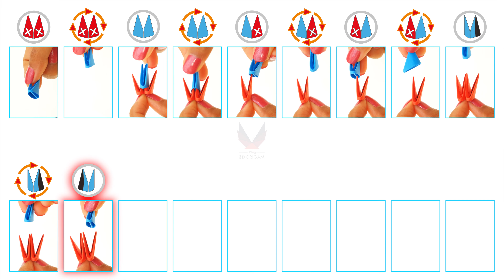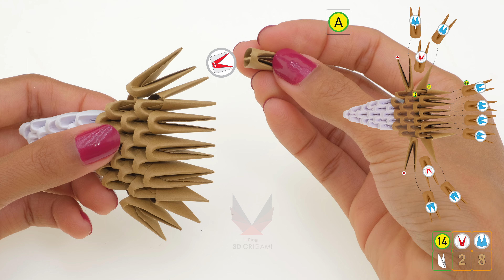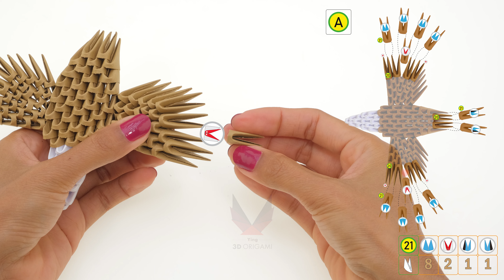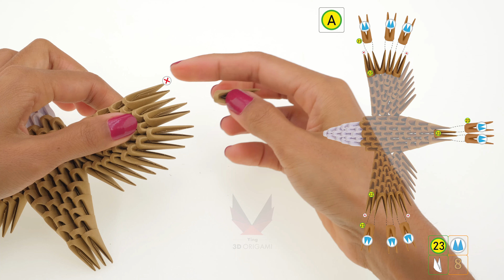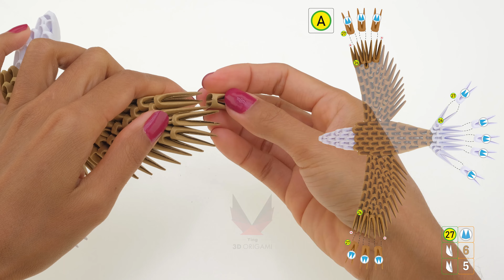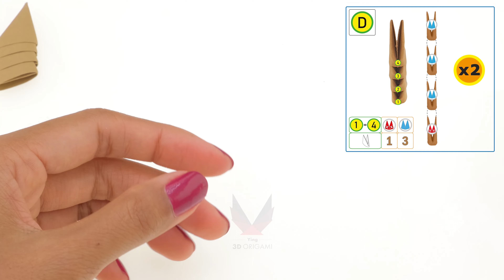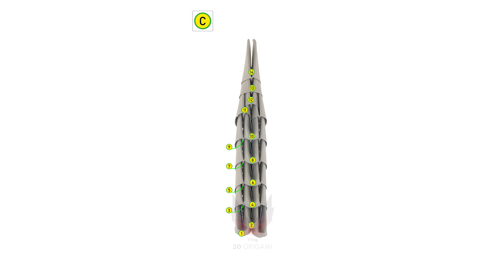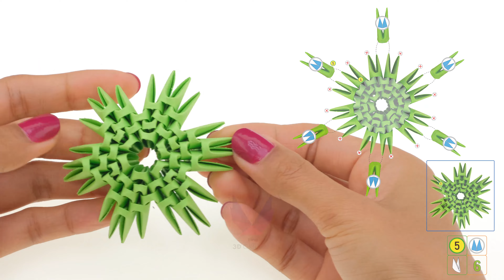ORIGAMI 3D - ORZEŁ (EAGLE)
Jeszcze nigdy stworzenie czegoś równie pięknego nie było tak łatwe!

A real feast for lovers of creative toys. Origami 3D are unique sets that will allow you to create the most beautiful 3D paper sculptures you have ever seen.